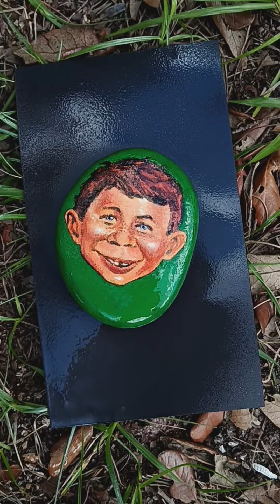What, Me Worry?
Painting Alfred E Neuman on a rock.